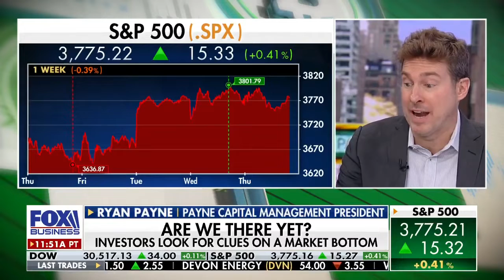Are we there yet? Has the market bottomed? Ryan Payne is on Making Money with Charles Payne